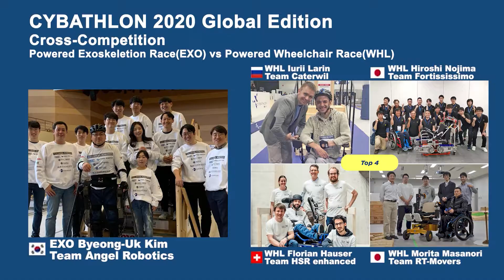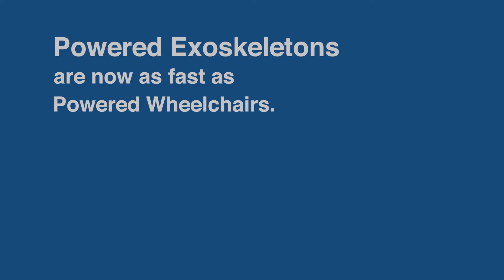Wheelchairs and wearable robots: who will be faster?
Check out the cross competition between the Powered Exoskeleton and the Powered Wheelchairs from CYBATHLON 2020.
In this edited video, the top 4 competitors from WHL and our pilot Byeong-UK Kim from EXO compete through the same course.
See how the current exoskeleton technology have come to compete with the powered wheelchair technologies!
사이배슬론 2020 외골격 로봇과 전동 휠체어 부문의 경쟁 영상입니다.
각 부문 별 경기를 통합한 이 영상에서는 전동 휠체어 부문의 top 4 선수들과 외골격 로봇 부문의 김병욱 선수가 동일한 코스에서 승부를 겨룹니다.
전동 휠체어와 어깨를 나란히 하게 된 외골격 로봇의 기술 발전을 직접 확인해보세요!

The copyright of the material belongs to CYBATHLON ETH Zürich.